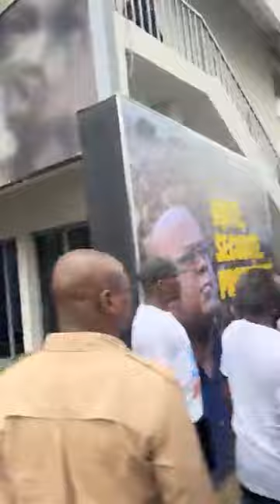LES MOMENTS HISTORIQUES DE VICTOIRE DU PRÉSIDENT FÉLIX TSHISEKEDI ET DE MAMAN DENISE